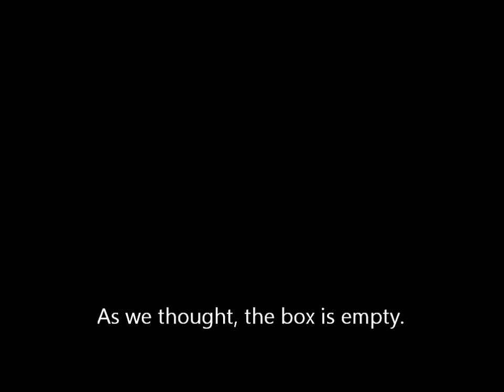What is in the box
From the archive, we see a young lad and his sister eating ice cream and checking out a cardboard box, this was in Rainham, Essex, England.